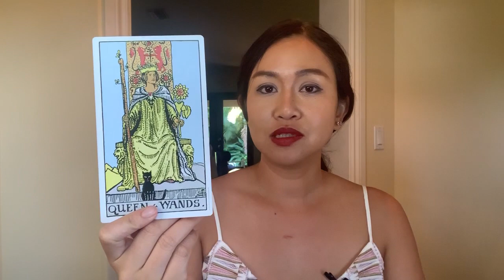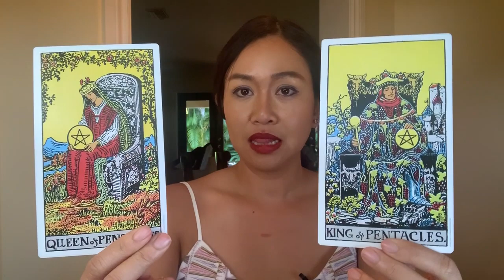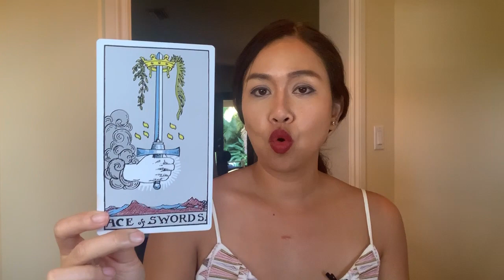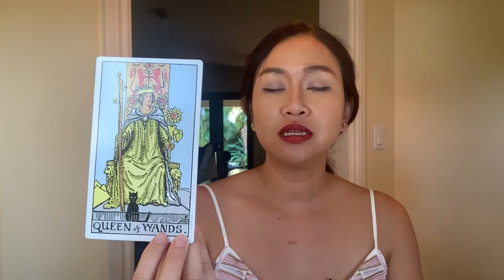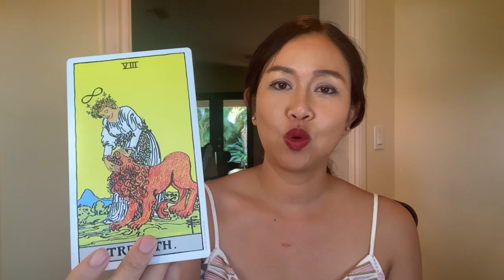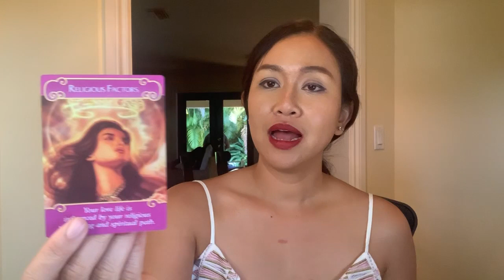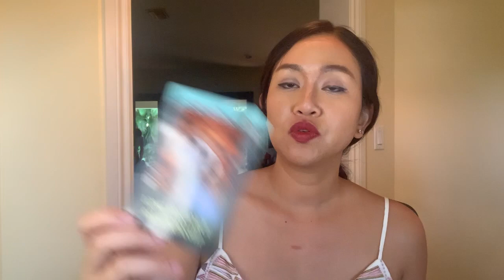ดูดวงราศีสิงห์ เดือนมิถุนายน 2563 เพื่อนฝูงนำโชค โอกาสในการได้เงิน หรือ คู่รัก